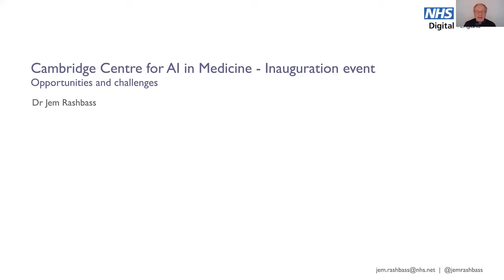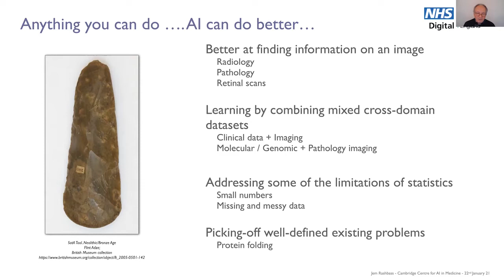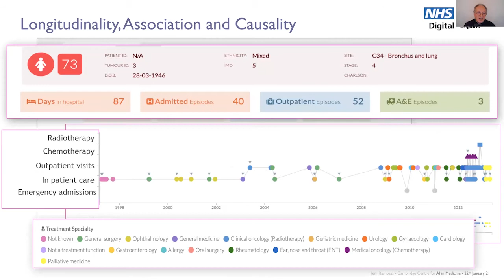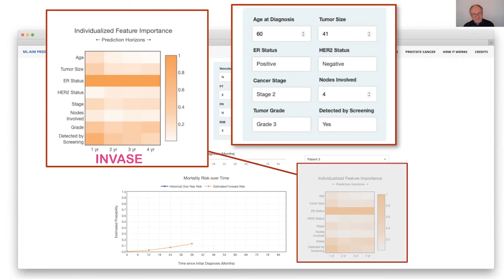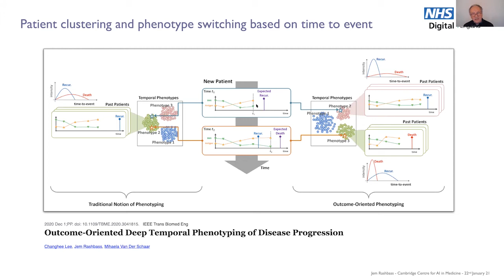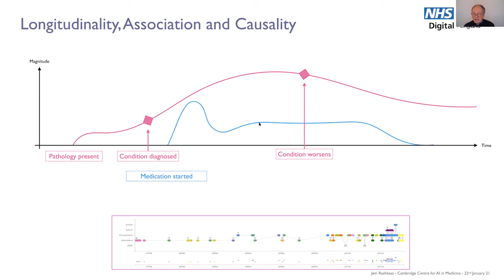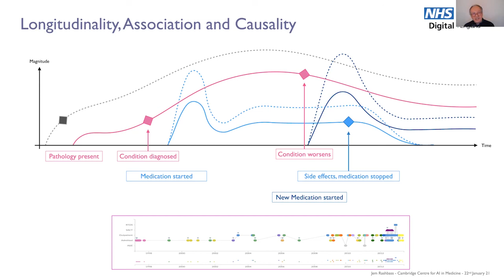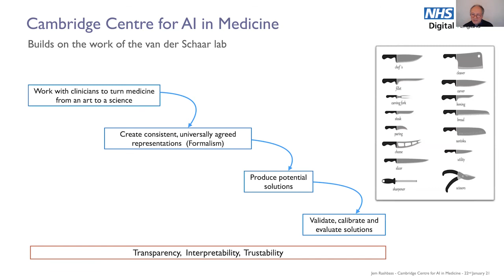CCAIM Inaugural Event: Dr Jem Rashbass, NHS Digital